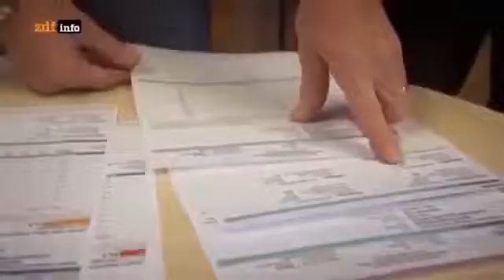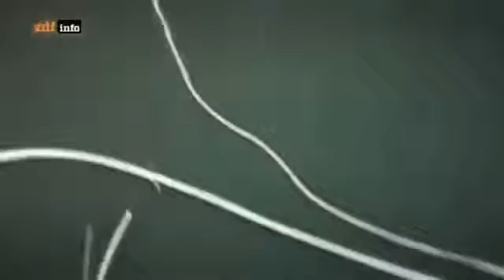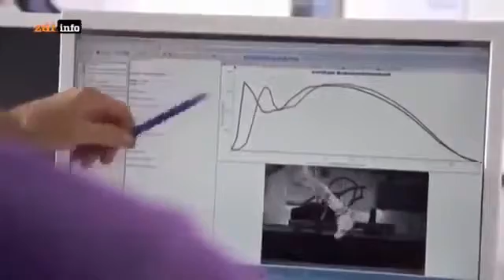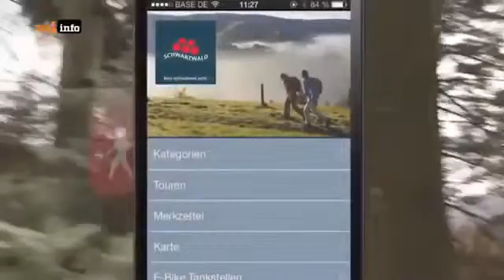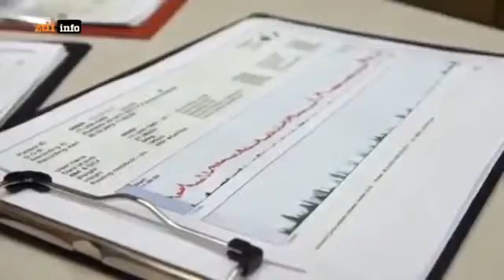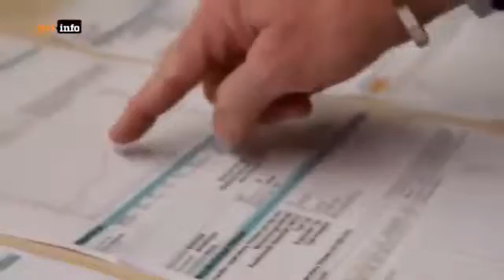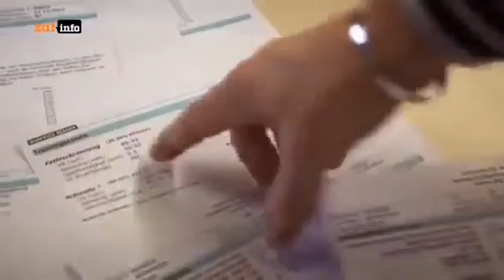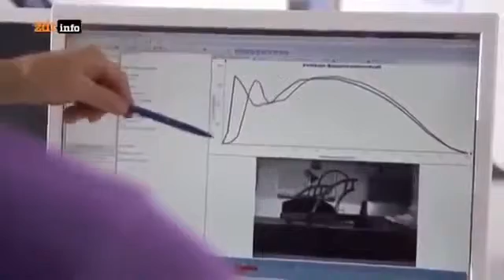Dokumentation deutsch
Dokumentation deutsch: Deutschland is(s)t zu fett - abnehmen leichtgemacht!

Der zwölfjährige Jan ist zu dick. Verwächst sich das noch? Die Ernährungs-Docs setzen lieber auf eine gesunde Ernährung - ebenso bei Colitis ulcerosa und .

Doku 2014 Abnehmen | Wie werde ich dünn / dünner [Dokumentation Deutsch 2014] Lutz van der Horst und Christiane Stenger räumen mit den Gerüchten um .